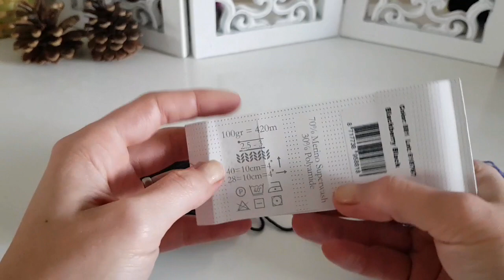Cum sa crosetezi un Poncho - Tunica.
Instructiuni scrise pentru marimi de la  S la XXL cu diagrame aici